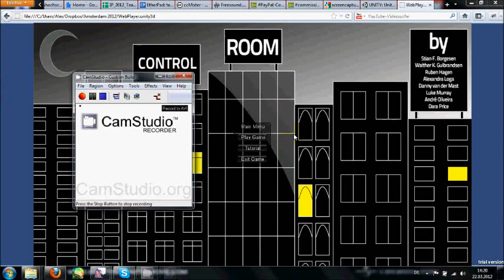Control Room Gameplay Trailer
Between 12th and 22th of March, 2012 a team of five nationalities got togheter in Amsterdam, Netherlands, to handle a game proposal for the Deltares company.

Deltares have a learning software called Water Coach to train their employees to work under stressful situations. We took this concept further and developed a 3D game, the Control Room, in which you must deal with many different factors.

The project was part of the Erasmus Programme, with participating universities from Ireland, Netherlands, Austria and Norway.